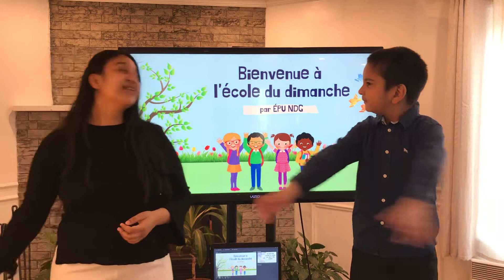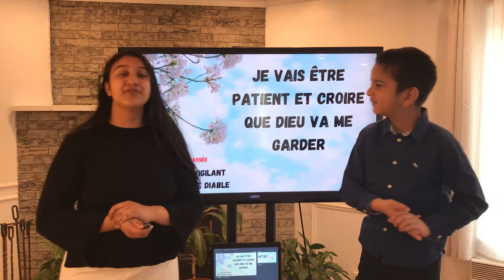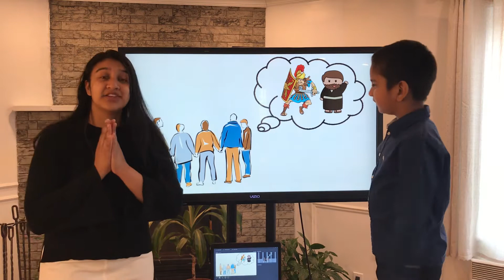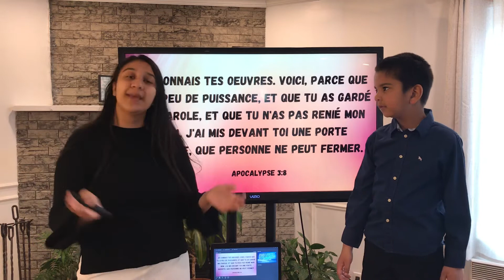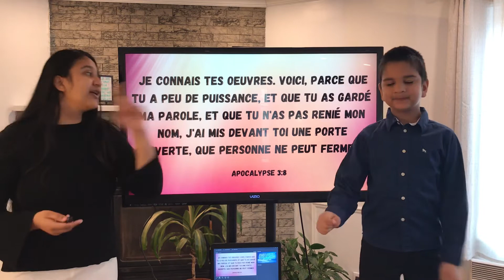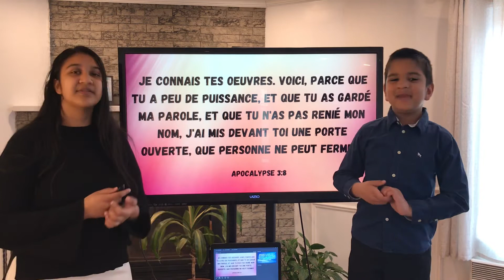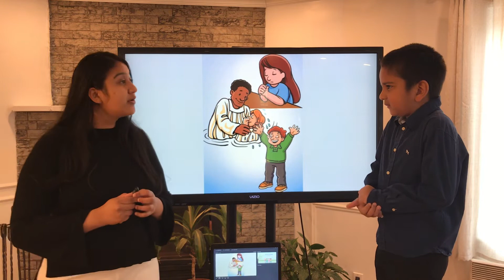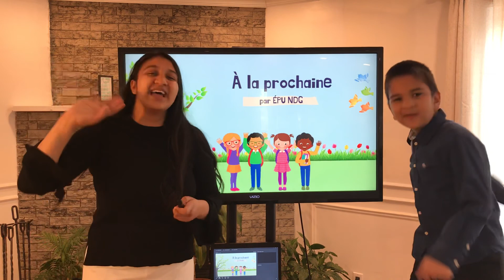Pierre sauvé de la prison - L’Église de Philadelphie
Veins découvrir comment Jésus a sauvé Pierre de la prison ( Actes12: 1-17). Es-tu prêt ?  1,2,3 ... on y va !